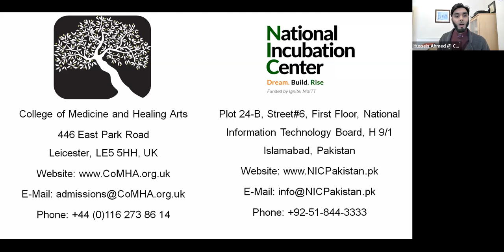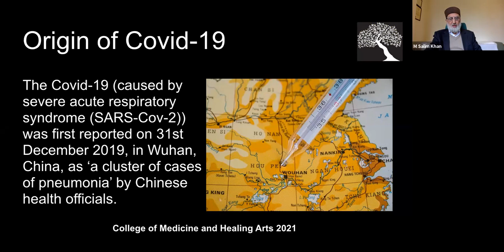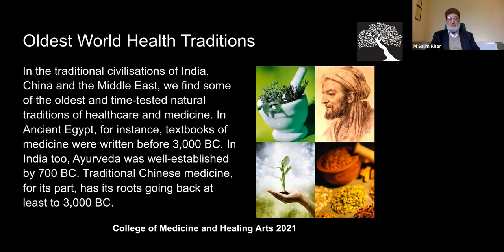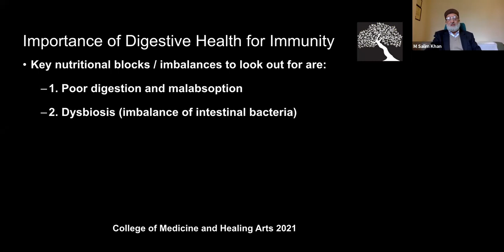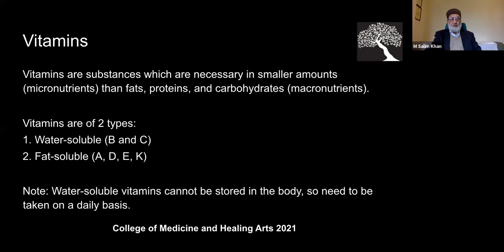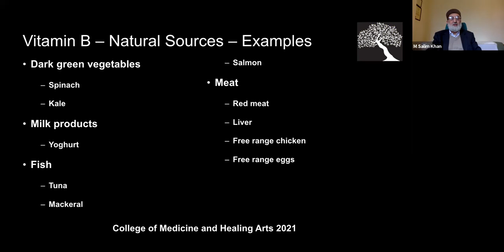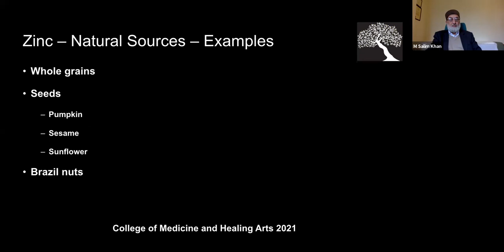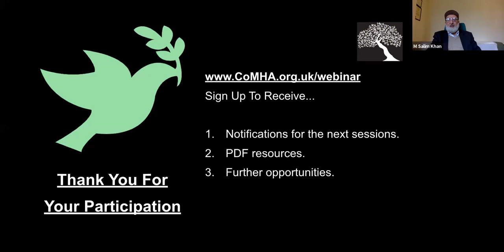Natural Solutions Webinar Recording (Part 2)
This is the recording of the second part of a four-part series.  and register to get access to the whole series including PDF resources to download.

This webinar series is in collaboration with the National Incubation Center in Islamabad, Pakistan.  Visit them at nicpakistan.pk

The College of Medicine and Healing Arts (CoMHA) is based in Leicester, England (UK). We facilitate in-person training programmes in the UK and worldwide, as well as provide community health education online. Our underlying philosophy is one of inclusiveness, seeing unity in diversity.

// Hakim Salim's Books:

Learn Islamic Medicine with the "An Introduction to Islamic Medicine" book

Learn about yourself with the "The Golden Key to Discovering Yourself" book